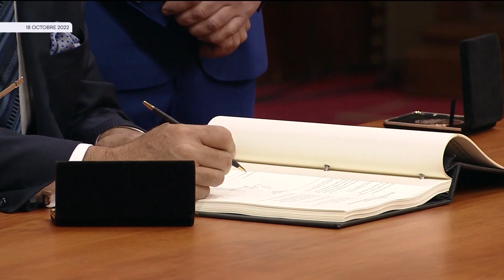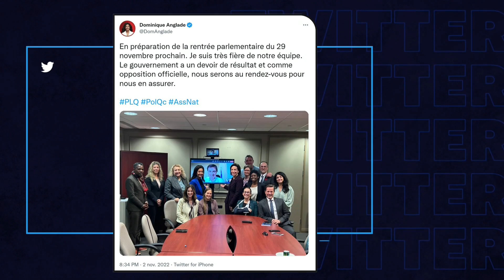ANALYSE | ÊTRE PRÉSIDENT DE L’ASSEMBLÉE NATIONALE: TOUT UN MANDAT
Le rôle de président de l’Assemblée nationale circule beaucoup dans l’actualité ces derniers jours, alors que le président sortant, François Paradis, a fait parler de lui lorsqu’il a décrété qu’il était obligatoire de prêter serment au roi pour pouvoir siéger en tant que député.
Le collaborateur de Noovo Info Yves Boisvert est revenu sur le mandat associé à cette fonction lors du bulletin Noovo Le Fil 17 animé par Marie-Christine Bergeron.